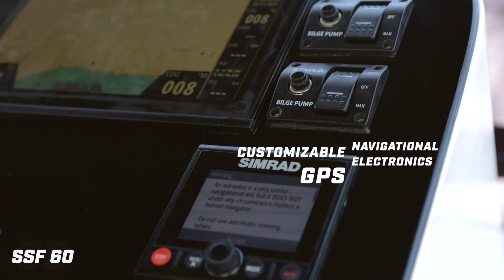60FT Quad 325 Suzuki Outboard with Flybridge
60FT Quad 325 Suzuki Outboard with Flybridge